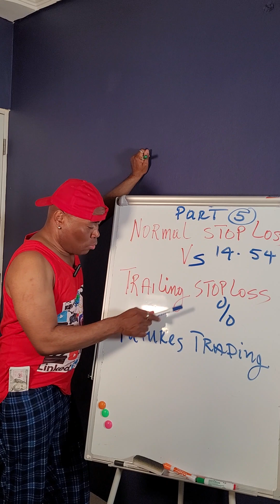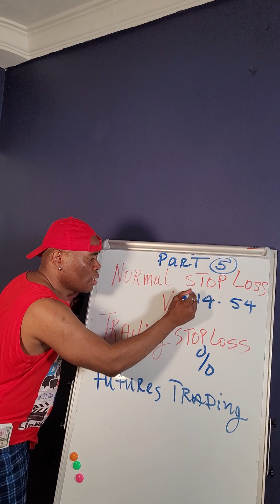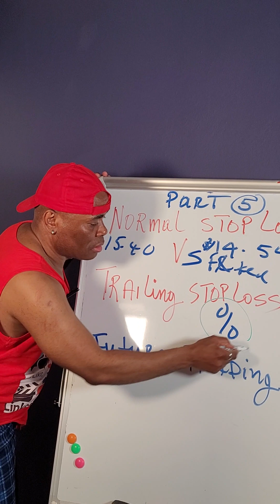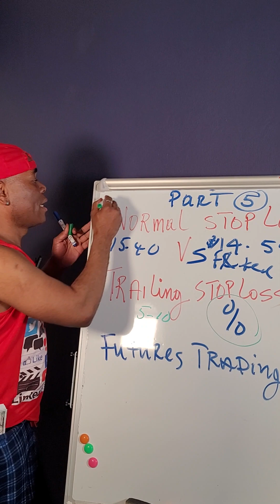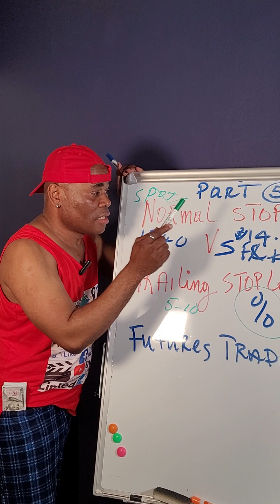May 30, 2023